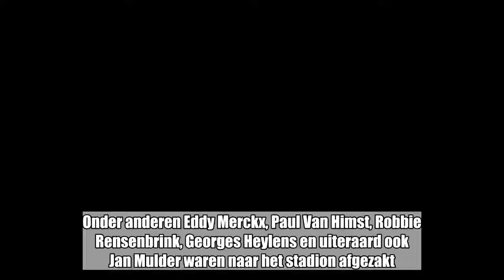Marc Coucke ontmoet ex-coryfeeën op het Galadiner van de Constant Vanden Stock Foundation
Onder anderen Eddy Merckx, Paul Van Himst, Robbie Rensenbrink, Georges Heylens en uiteraard ook Jan Mulder waren naar het stadion afgezakt. Ook de jongere generatie tekende present met Marc Degryse, Luc Nilis, Tomasz Radzinski, Gilles De Bilde en ook Pär Zetterberg. Ook huidig coach Hein Vanhaezebrouck was van de partij, samen met het merendeel van de huidige spelerskern. Uiteraard kon ook de familie Vanden Stock niet ontbreken. Onder leiding van erevoorzitter Roger kwamen zij naar de feestavond afgezakt.